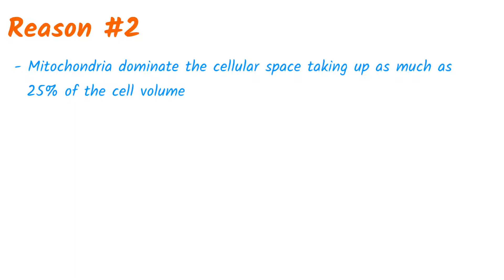3 Impressive Reasons Mitochondria are the POWERHOUSE of the Cell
Check out this SMART Goal Setting Digital Download and Printable for Students

Better Grades & Less Stress:
🏆 10 Steps to Earning Awesome Grades
🏆 Test Anxiety Workbook - shorturl.at/ilwyD

Easy Nervous System Study Resource:
🏆 Nervous System Quick Study Guide

---TRANSCRIPT---
Thanks for stopping by, today we are talking about Mitochondria, and why it’s the powerhouse of the cell.

Reason number 1: Mitochondria are like tiny energy factories within our cells. They are the main producers of Adenosine Triphosphate or ATP, which is the energy currency for most cellular activities. Without it, we can’t move, we can’t think, and we can’t live.

Reason number 2: Mitochondria dominate the cellular space taking up as much as 25% of the cell volume. In numbers, a single cell can typically contain between 1000 and 2500 mitochondria. That’s a lot of mitochondria.

Reason number 3: Mitochondria has its very own DNA that is separate and distinct from the DNA in your nucleus. This unique DNA helps them control their own destiny and carry out their energy-producing duties!

If you agree that mitochondria is the powerhouse of the cell, then like this video. And then watch this video about your mitochondrial DNA.